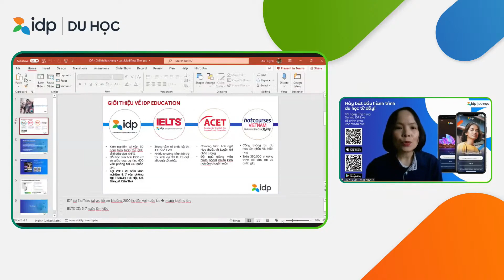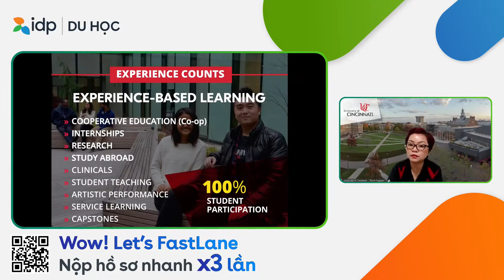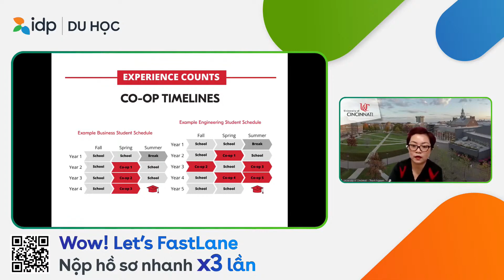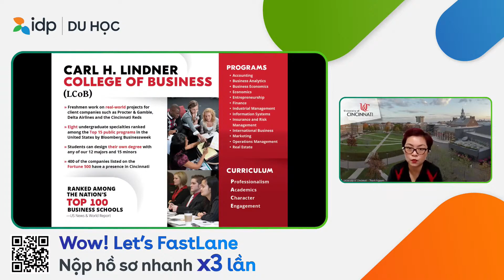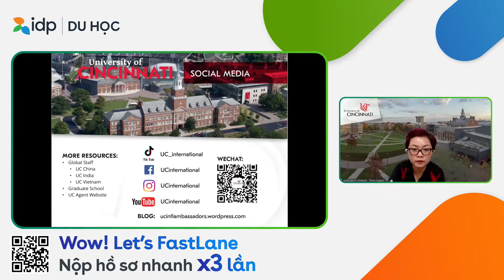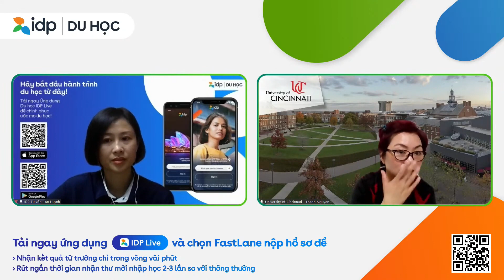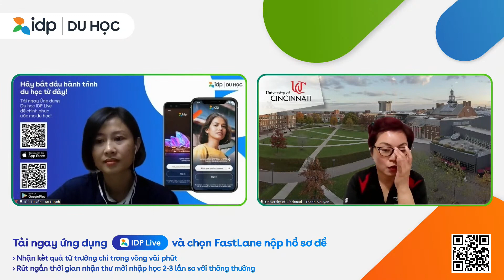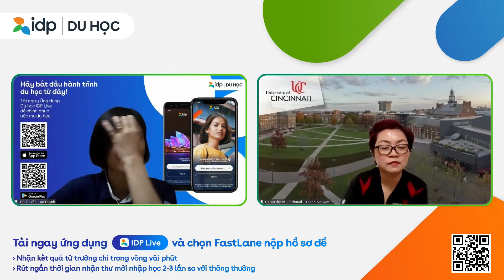CƠ HỘI DU HỌC & LÀM VIỆC THEO CHƯƠNG TRÌNH THỰC TẬP TẠI MỸ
🤩 Bên cạnh du học, đi làm thêm tại một đất nước mới cũng là một trải nghiệm nhiều sinh viên quốc tế mong muốn được trải qua. Tuy nhiên, tại Mỹ, du học sinh chỉ được phép đi làm ngoài trường sau khi hoàn thành năm học đầu tiên thông qua những chương trình cho phép nhất định là thực tập bắt buộc (Curricular Practical Training - CPT) và thực tập không bắt buộc (Optional Practical Training - OTP).
Vậy CPT và OPT là gì và khác nhau ra sao? Làm sao để chắc chắn việc làm thêm khi du học Mỹ là hoàn toàn an toàn và hợp pháp? Hãy cùng IDP tìm hiểu về 2 hình thức thực tập CPT và OPT khi du học tại Mỹ qua hội thảo trực tuyến: CƠ HỘI DU HỌC & LÀM VIỆC THEO CHƯƠNG TRÌNH THỰC TẬP

Xem chi tiết các sự kiện du học của IDP tại
Đăng ký theo dõi các kênh của IDP Education VN để tìm hiểu thêm về du học các nước: